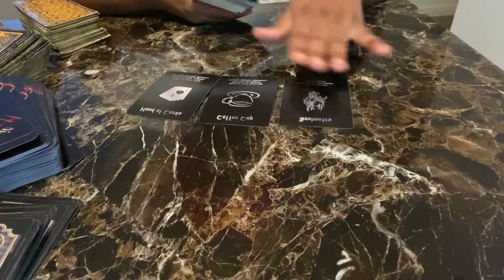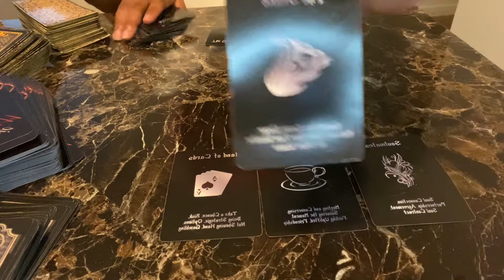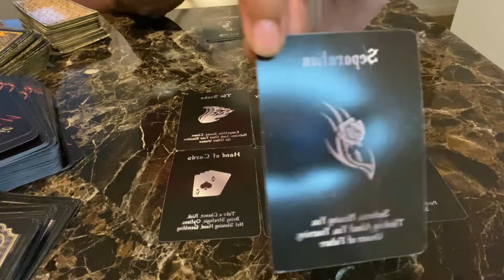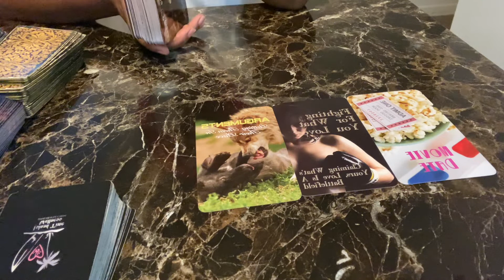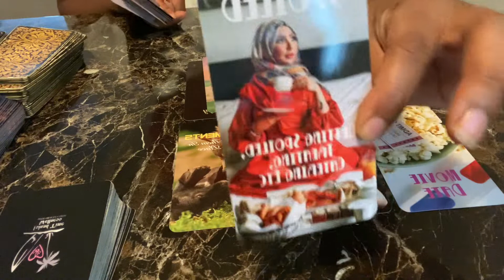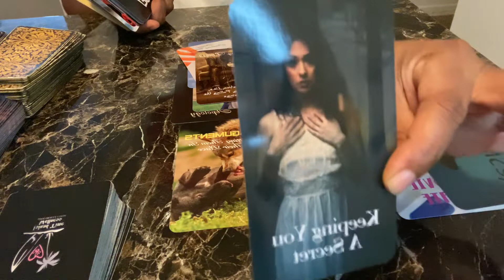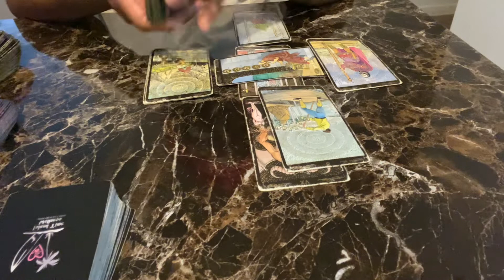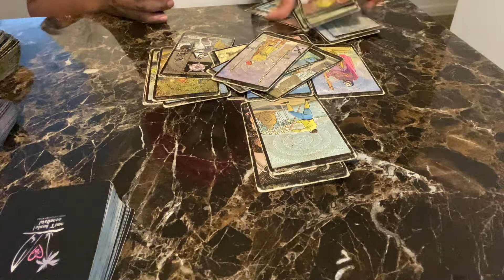DM & KARMIC TALES: THE REAL REASON DM LEFT KARMIC. KEEPING A BIG SECRET 🤫